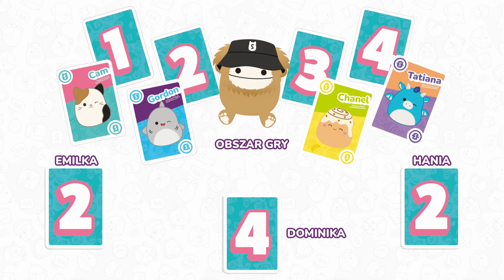Squishmallows – 4 do paczki - Gra karciana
🌈 SQUISHMALLOWS – 4 do paczki to szybka gra karciana dla dzieci w wieku od 8. lat. Gra utrzymana w stylistyce supermodnych pluszaków Squishmallows!

🦄 Twoim zadaniem będzie zebrać pełną paczkę przyjaciół SQUISHMALLOWS™. Pełną paczkę przyjaciół tworzą 4 różne postacie, oznaczone tym samym symbolem paczki. Gracz, który jako pierwszy uzbiera pełną paczkę przyjaciół, wygrywa!

✨ Postaci SQUISHMALLOWS™ zostały podzielone na 4 różne paczki przyjaciół: klasycznych, podwodnych, fantastycznych i pychotek. Gra zawiera oryginalnego pluszaka Squishmallows Benny Wielka Stopa. Gra dla 2-4 graczy.